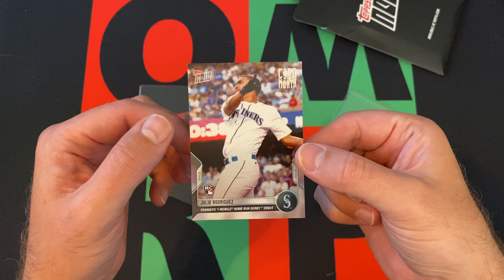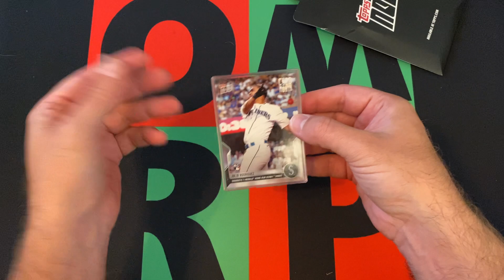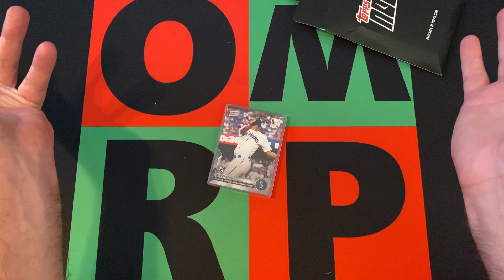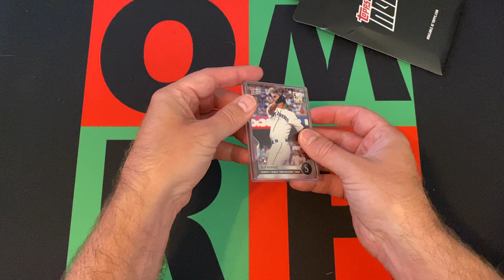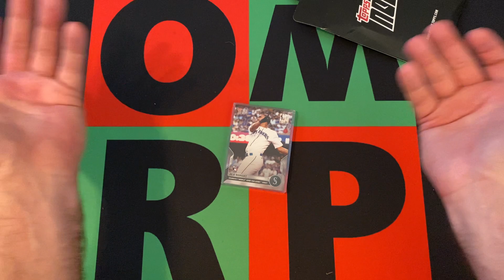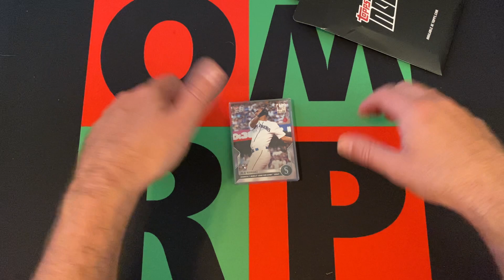Topps.com Tuesday: Topps Now MLB Baseball Card Of The Month #13! ⚾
Topps.com Tuesdays continue and I'm opening things that I've bought from Topps.com over the years and just never gotten around to opening. This week I am opening another Topps Now MLB Baseball Card of the Month! Check it out to see what awesome card I get!